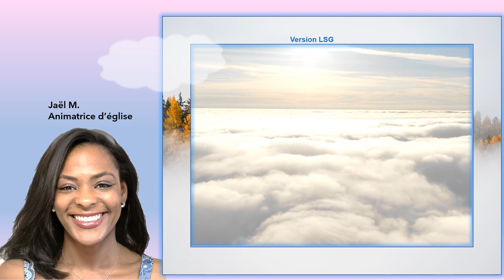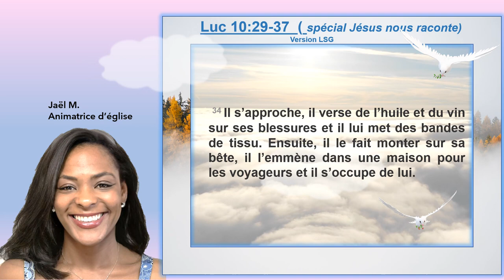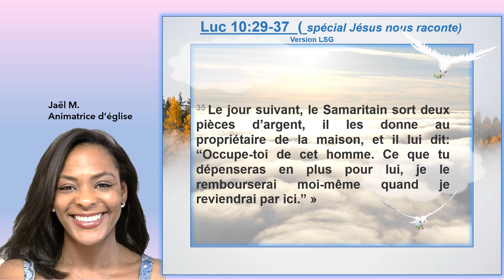Le bon samaritain : Spécial ! Jésus Christ nous raconte par Luc 10:29-37.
Le bon samaritain